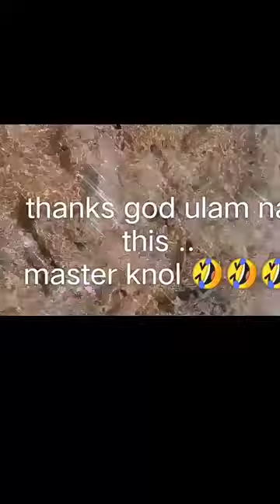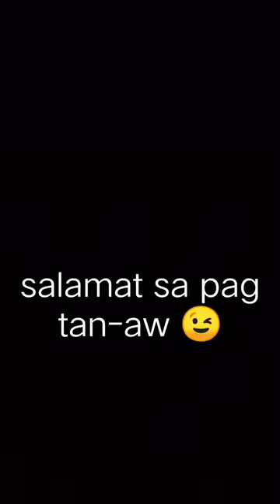October octopus ...by master anol ...comment is the key ..h